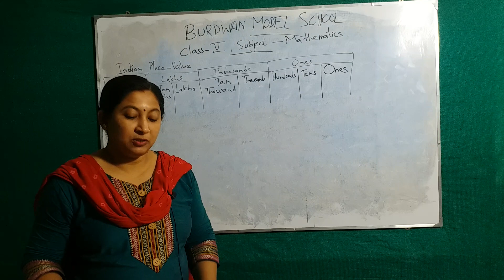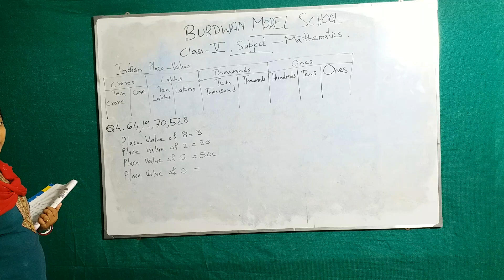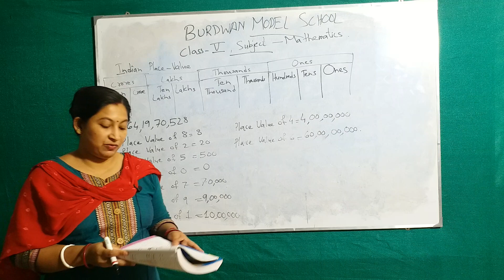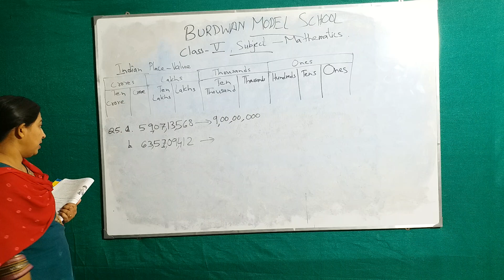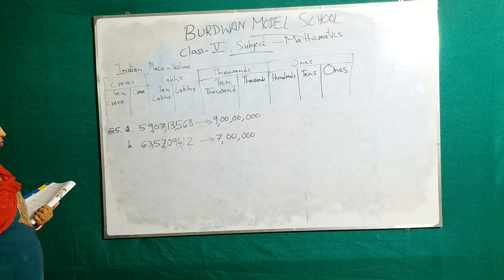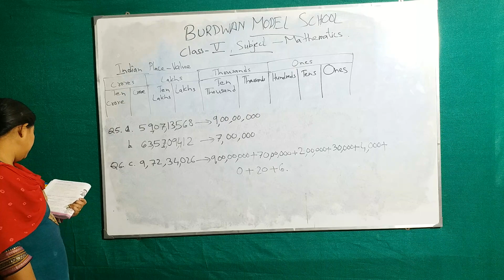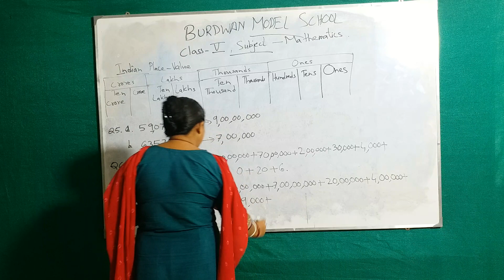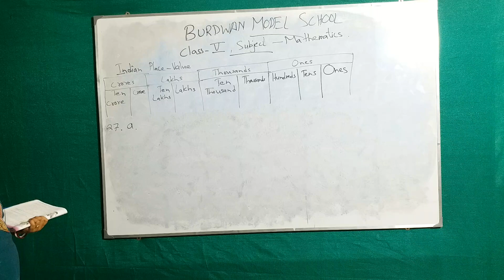Class V Mathematics (Topic Large Numbers) 2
Teacher : Soma Karmakar